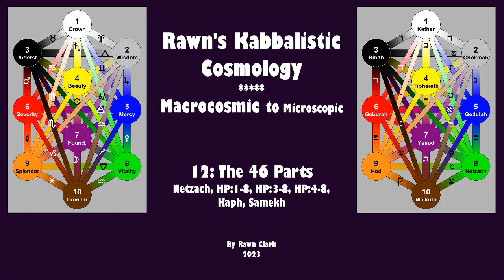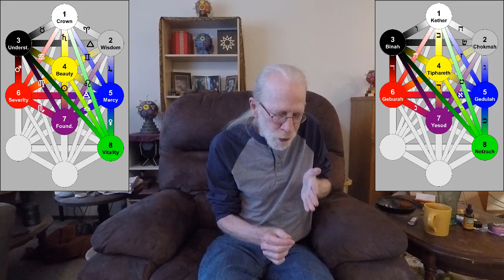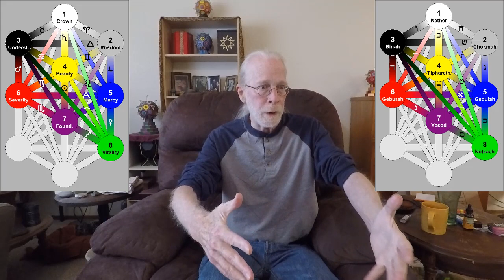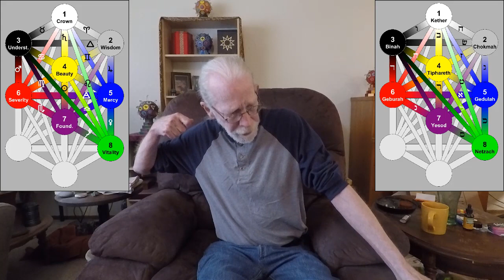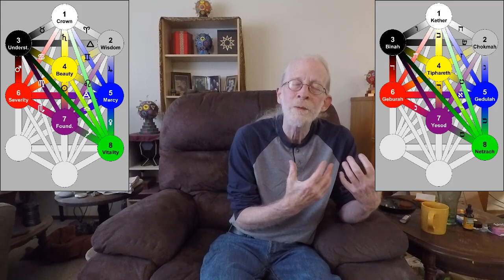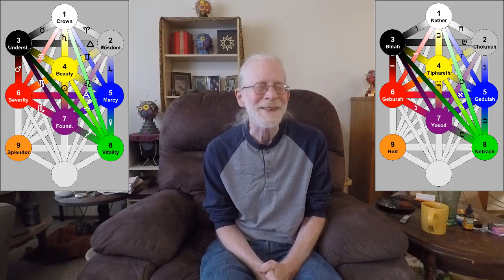12: Netzach, HP:1-8, HP:3-8, HP:4-8, Kaph, Samekh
With part #12 of Rawn's Kabbalistic Cosmology, I continue my discussion of the 46 individual aspects of the Tree.  Netzach, HP:1-8, HP:3-8, HP:4-8, Kaph, Samekh.